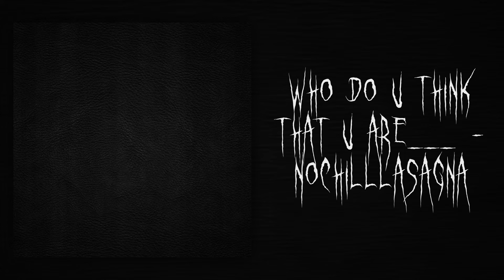30+ BADASS edit audios playlist that will make you feel like a villain 😈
30+ BADASS edit audios playlist that will make you feel like a villain 😈

♥ 𝗔𝘂𝘁𝗵𝗼𝗿'𝘀 𝗡𝗼𝘁𝗲
"Satisfying delulus like its my job."  - Lola

♥ 𝗧𝗶𝗺𝗲𝘀𝘁𝗮𝗺𝗽𝘀
00:00:00 beast - BlessTune

00:00:25 the sh*t these drugs will do to you - teley

00:00:49 hot n cold - Cooney

00:01:10 na na na - okaybellarke

00:01:35 some of ya'll about to be real mad at me - travailqs

00:02:00 obnimi - illusixnary

00:02:23 SOS - sxnfxls

00:02:48 ken in the club - kovasgold

00:03:12 spin the bottle - holyrebekah

00:03:37 spin the bottle - emiliasbastard

00:04:02 baby - ✰

00:04:26 beast - nedscarla

00:04:51 rules - irises

00:05:16 hola mami - Regimechxlls

00:05:41 looking at me - 3rdherrscher

00:06:06 GOD IS ALL THE WAY UP - ephemeral

00:06:31 ain't sh*t - NOCHILLLASAGNA

00:06:56 𝚔𝚗𝚘𝚠 𝚢𝚘𝚞𝚛 𝚙𝚕𝚊𝚌𝚎 - bravenrys

00:07:21 who do u think that u are??? - NOCHILLLASAGNA

00:07:46 S&M - sxnfxls

00:08:11 situation - waoluna

00:08:36 SUPER HOT FEMALE - visionairies

00:09:01 LLC - Regimechxlls

00:09:26 bad girls - camilaslodges

00:09:51 FREAK LIKE ME - NOCHILLLASAGNA

00:10:16 New Body - solarslunes

00:10:41 sohodolls - visionairies

00:11:06 Love Is A Bad Word - riptiides

00:11:26 recognize - Galsaudios

00:11:51 you get me so high - cvsmic

00:12:13 whos that chick - cosmoetics

00:12:38 𝒃𝒍𝒐𝒐𝒅 𝒑𝒐𝒑 [𝒄𝒐𝒍𝒍𝒂𝒃 𝒂𝒖𝒅𝒊𝒐] - clewxdre

00:13:03 HYPNOTIZE - skeezins

00:13:28 te encanta - arphodities

00:13:53 baby im a gangster too - holyrebekah

00:14:18 L - qixanity

00:14:42 competition - cher.ryz

00:15:07 under pressure - okaychyler

00:15:32 Ｌｏｗ ｋｅｙ - hadexs_

00:15:57 havana yeah! - nedscarla

00:16:22 BOSS CRAZY V2 - sparecitys

00:16:47 gas pedal (ib skeezins) - visionairies

00:17:12 Outro

00:17:37 need to know - NOCHILLLASAGNA

00:18:02 D!ck - irvnic